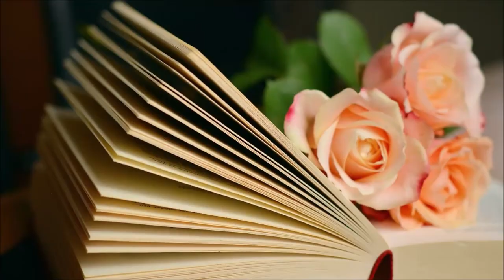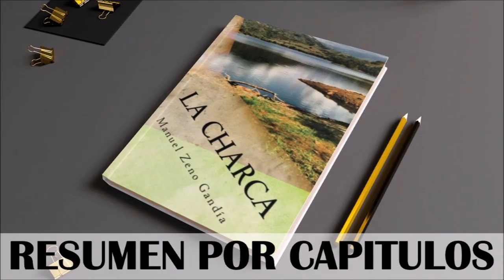LA CHARCA, por Manuel Zeno Gandía. Resumen por Capítulos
La charca es una novela naturalista escrita por Manuel Zeno Gandía publicada en 1894.
Gandía sitúa la novela en la sociedad rural puertorriqueña, marcada por el subdesarrollo y la marginación, la explotación de los propietarios, la desaparición de la moral, la violencia y el profundo deterioro de los individuos.
En La Charca Manuel Zeno Gandia hace un fiel retrato de la sociedad campesina y rural de su época.

00:00  Introducción, Capítulos 1 a 3
05:02  Capítulos 4 a 7
10:13  Capítulos 8 a 11